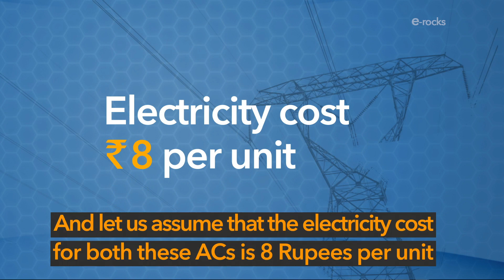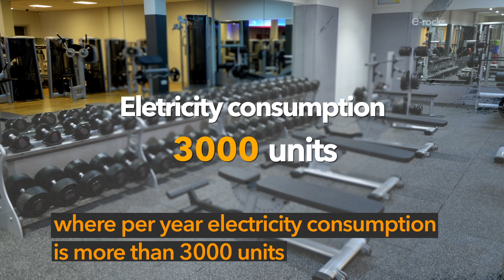5 Star vs 3 Star Inverter AC, How to choose the right star rating? || Hindi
This video will explain about 5star inverter AC vs 3star Inverter AC and Which star rating is right for you according to your AC usage time.